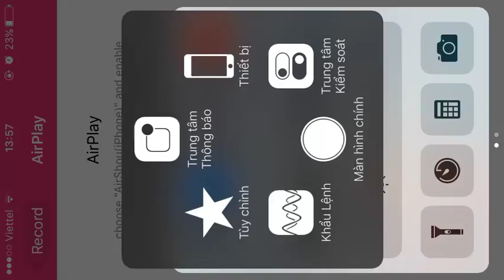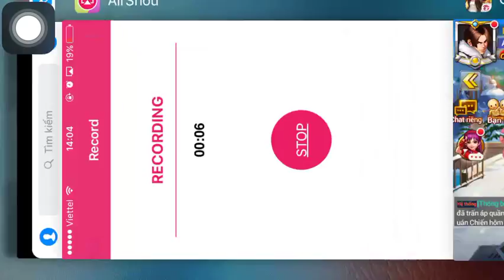[Đã bay] Tập 125: Ngon - Bổ - Rẻ: Siêu Hỏa Tứ Hồn Kẹp Omega Rugal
- S137 - Hàng Ngon - Giá rẻ
- Giá 700k atm/ck ngân hàng/airpay. Card/thẻ đt là 900k
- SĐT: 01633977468